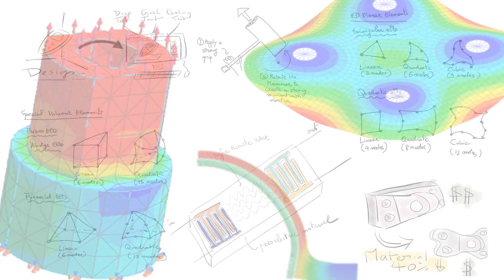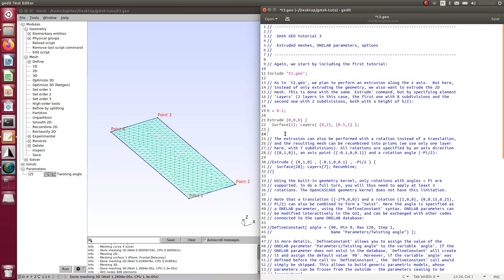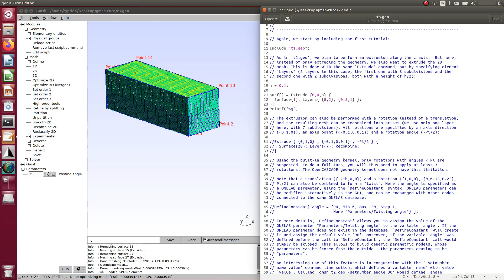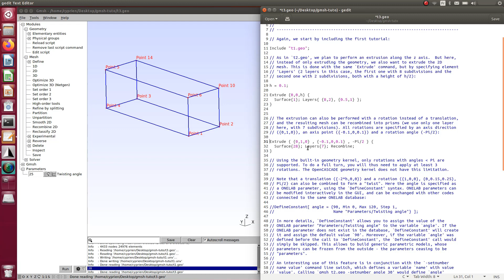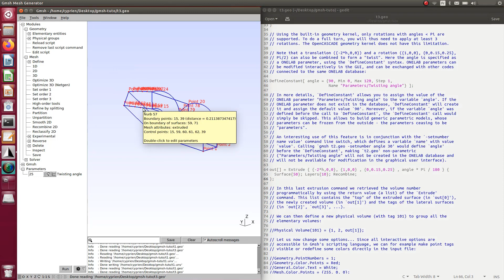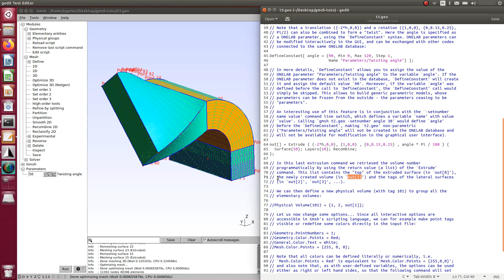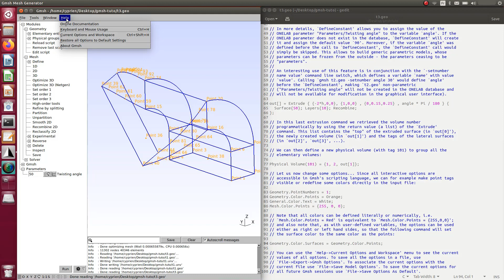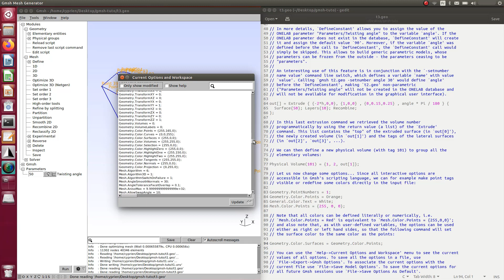[GMSH tutorial 3] Extruding Mesh, Parameters and Options - t3.geo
Gmsh is an open source 3D finite element mesh generator with a built-in CAD engine and post-processor. Its design goal is to provide a fast, light and user-friendly meshing tool with parametric input and advanced visualization capabilities. Gmsh is built around four modules: geometry, mesh, solver and post-processing.

In this Tutorial, we will learn:
00:00:09 What we will talk about here
00:00:37 Extruding Mesh in Gmsh
00:07:08 Defining Parameters for your model
00:10:04 Changing the Options of Gmsh GUI

If you like these videos about Gmsh, Please consider giving a like to the video and leaving a comment, I real all of them.